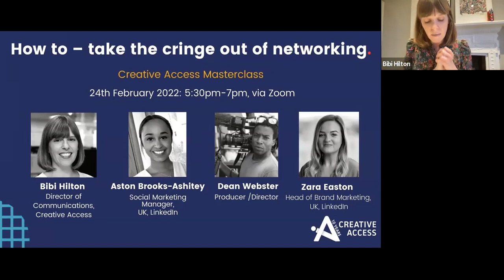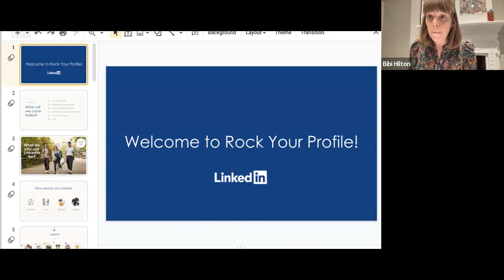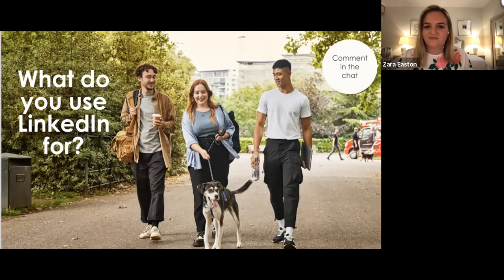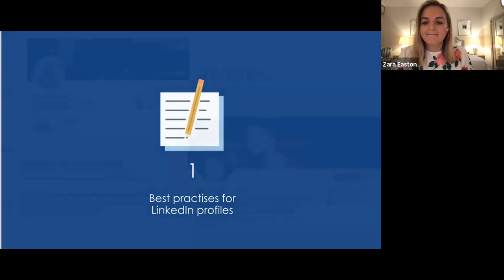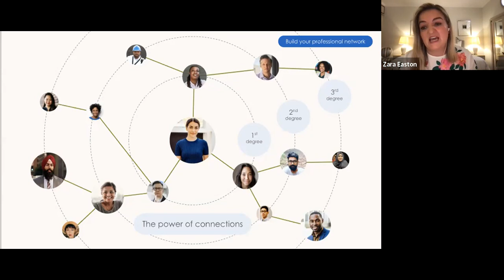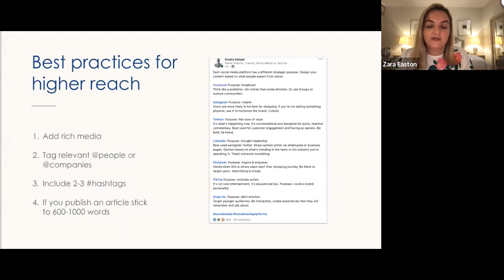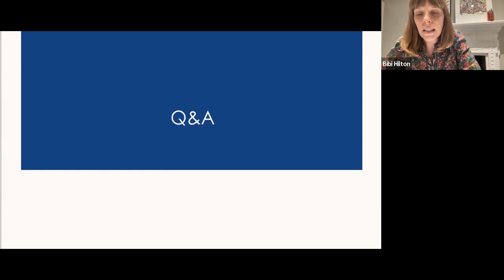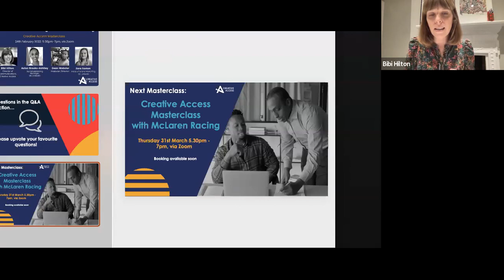How to: Take the cringe out of networking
Networking is one of THE most important skills for a successful career in the creative industries. But whether online or IRL, it can feel awkward and tricky to navigate. Luckily help is on hand. Join us to get tips and techniques from networking supremos Zara Easton and Aston Brooks-Ashitey from LinkedIn and TV director and producer, Dean Webster, on how to ‘work the room’ like a pro.